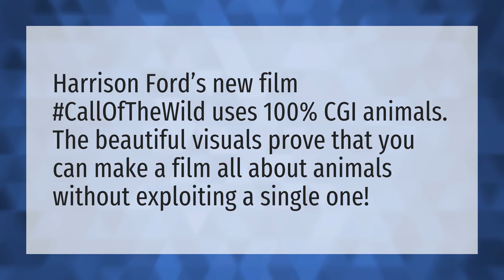Are all the dogs in Call of the Wild CGI?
Call To The Wild • Are all the dogs in Call of the Wild CGI?